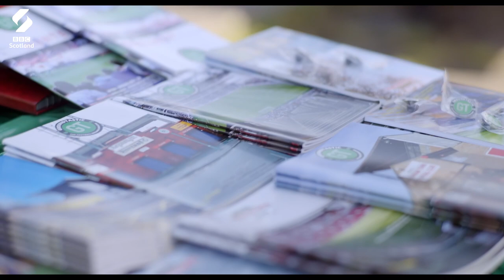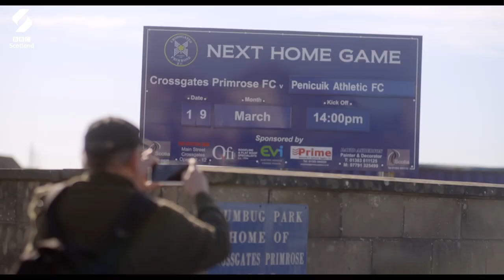Meet The Groundhoppers | A View From The Terrace | BBC Scotland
"Some people collect stamps, we collect visits to football grounds!"

Meet the groundhoppers.